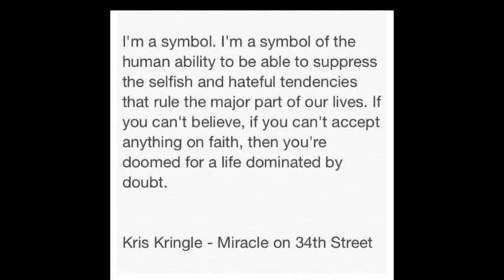Richard Attenborough - a short tribute.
A short, quickly put together, tribute to the late great Richard Attenborough. If ever the word 'legend' applied to someone, this man is most definitely befitting the title. Rest in Peace, Lord Attenborough.